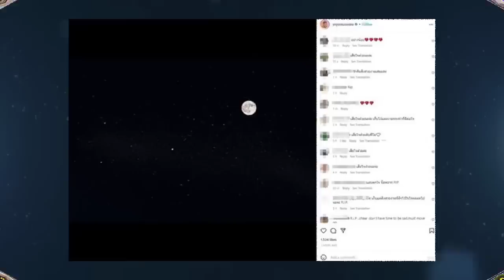คฤหาสน์หรู 'โย ยศวดี' อดีตรัก 'เอ๋ ชนมสวัสดิ์'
ถึงขั้นแผ่เมตตาไล่ สู่วันสั่งลาครั้งสุดท้าย
คฤหาสน์หรู 'โย ยศวดี' อดีตรัก 'เอ๋ ชนมสวัสดิ์' เหตุนี้ยอมเดินออก 'อัศวเหม' ก่อนซุ่มทำอาชีพนี้ รวยอื้อไม่กลับมาวงการอีก